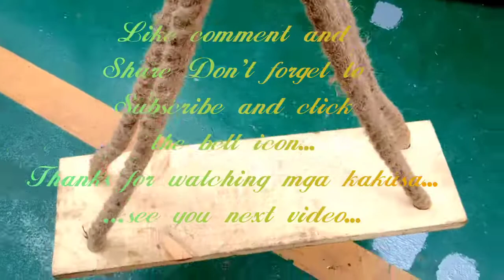How to make bosun Chair...